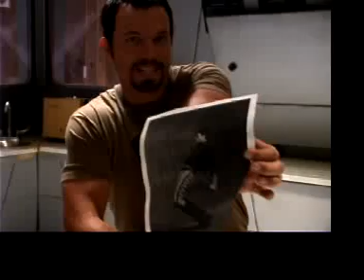Firefly Backstage Videos